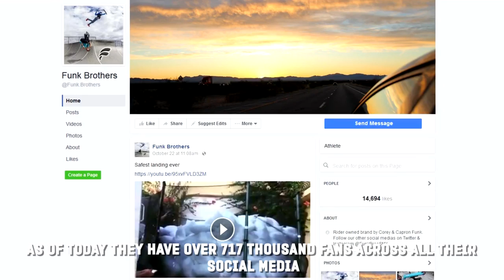AWESOME FACTS ABOUT THE FUNK BROS